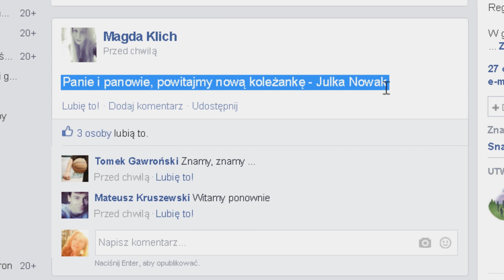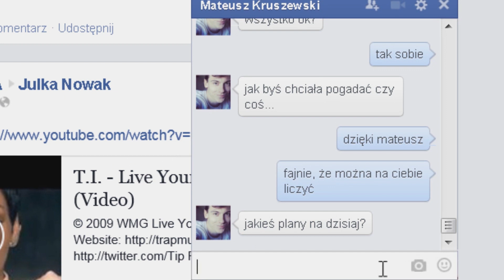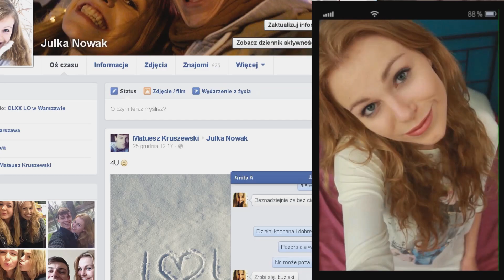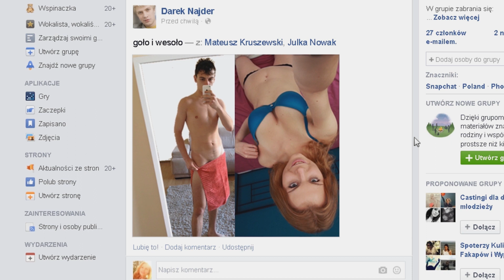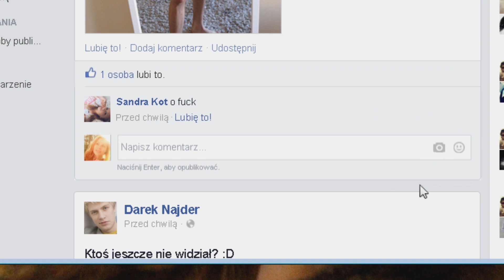Historia Mateusza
Materiał edukacyjny Fundacji Dajemy Dzieciom Siłę (dawniej  Fundacji Dzieci Niczyje).

Film jest elementem scenariusza zajęć edukacyjnych "Seksting" opracowanego w ramach projektu "'Don't lose' - an integrated model of prevention and help in situations of sexual exploitation and abuse of children".